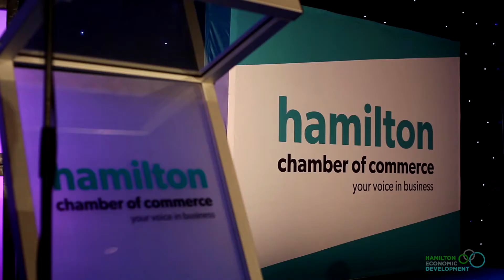Hamilton Honours Some of the Top Businesses in the City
The annual Hamilton Chamber of Commerce Outstanding Business Achievement Awards recognizes top businesses- from the small to the large- including those in Hamilton's Business Improvement Areas.